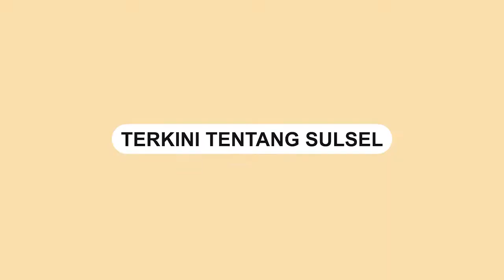Andi Sudirman Kirim Seribu Vaksinator ke Daerah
Plt Gubernur Sulawesi Selatan Andi Sudirman Sulaiman melepas kurang lebih seribu vaksinator di Kantor Gubernur Sulsel, Jalan Urip Sumoharjo, Selasa (8/2/2021).

Vaksinator ini akan dikirim ke daerah-daerah yang capaian vaksinasinya masih rendah, dan meningkatkan vaksinasi lansia.

Dalam arahannya, Andi Sudirman meminta tim vaksinator untuk tetap ramah melayani masyarakat, mematuhi protokol kesehatan.

Video: Asrul
Video Editor: Andi Hermanto
Video terkini dan terbaru..